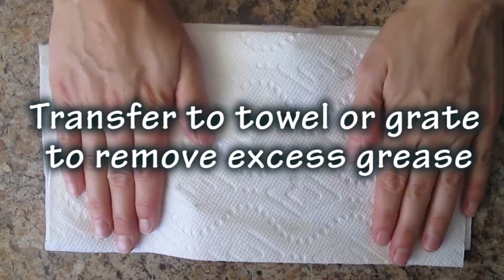BACON in Bulk - Like if you LOVE Bacon!!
Who doesn't LOVE bacon?! My family sure does and in order to save time I always make it in bulk! Once a week I will make 1-2 lbs of bacon for our 3 person family and we eat on it all week long!
Great for Paleo beginners!